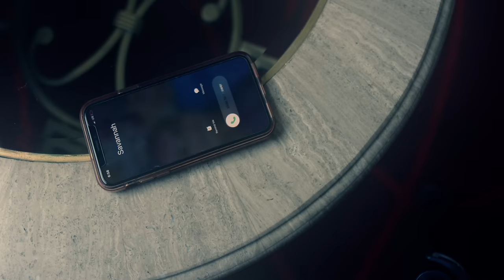Savannah Dexter - Sinderella (Official Music Video)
Full Scope Cinema
Produced by: Brinson Swann
Mixed by: Brinson Swann
Mastered by: Brinson Swann
Written by: Savannah Dexter
Mako Music Group

LYRICS
Daddy I tried, He begged me to stay
And now I’m out here dancing in mascara rain
I think I’m heartless, crazy and hopeless
The clock struck 12 and I was Beautifully Broken
Left him for dead,played with his heart and his head,
tonight I’m gonna drown in this second bottle of red
And let the past go, it made me
scared of love
It’s the reason, theirs a void where this ring once was
Phone rings- hello
Think you deserve the truth
Life’s hard I’m scared by what it put me through
Give me second and maybe you’ll understand
Why I’m the way I am
Wish I could tell her

Mama left Daddy, Daddy found you
Daddy bought a ring, you said I do
Instead of being momma you crushed my dreams
I was just baggage that Daddy had to bring
You and I know the stories I still ain’t told
Now every man I love wonders why I’m cold
I could  hate you for the woman that I grew up to be
Or I could love you like you never loved me
Sinderella

Daddy I tried to make her love me the same
What I needed was love, all she gave me was blame
I think she’s heartless, crazy and hopeless
She built a happy home, but left me homeless
Your little girls got scars that just won’t heal
But tonight I’m drunk enough to tell her how I feel
And let the past go, it made me scared of love
It’s the reason there’s a void where this hearts once was
Phone rings- hello
You see

Sinderella
Sinderella
Sinderella
Sinderella